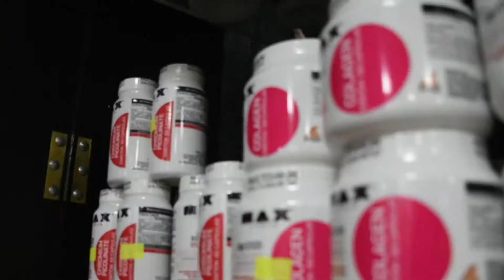SHOPPING RIVIERA CAMAÇARI 20 ANOS